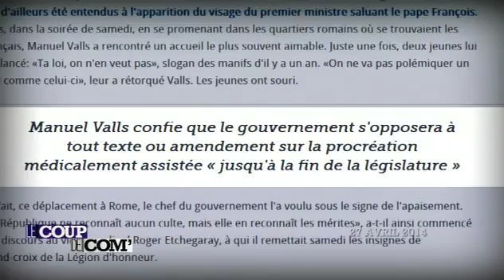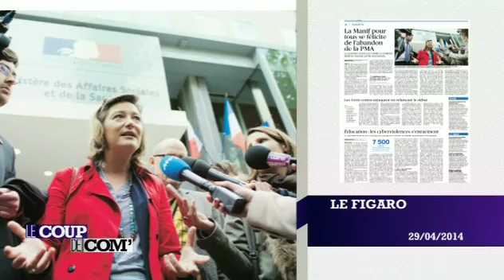Le coup de com de Frigide Barjot après sa rencontre avec Laurence Rossignol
Le coup de com : Le point presse de Frigide Barjot après sa rencontre avec Laurence Rossignol.
Par Laetitia Krupa et Aïda Amara, diffusé dans Médias le magazine, dimanche 04 mai 2014.